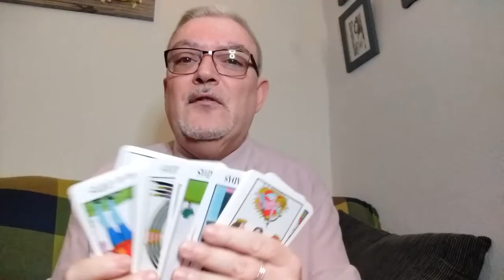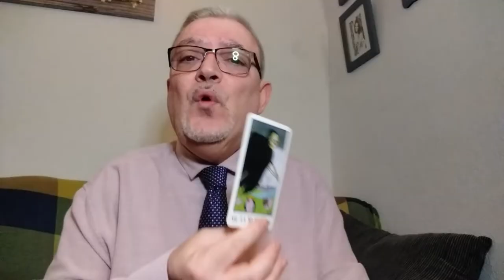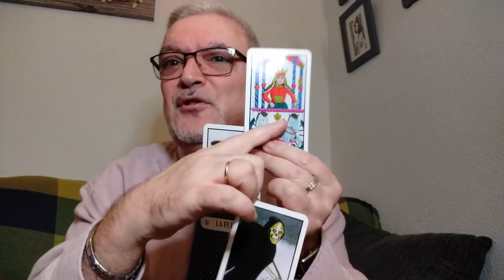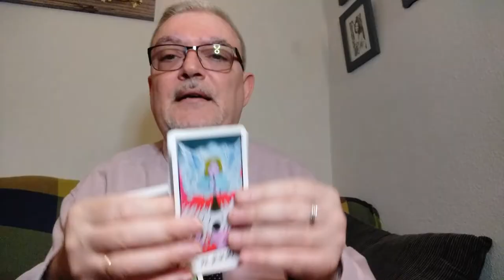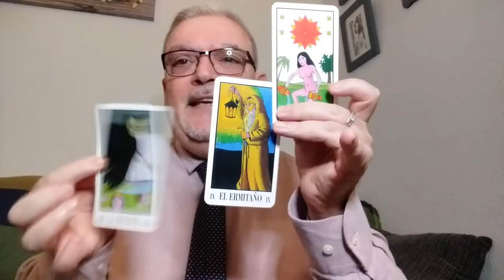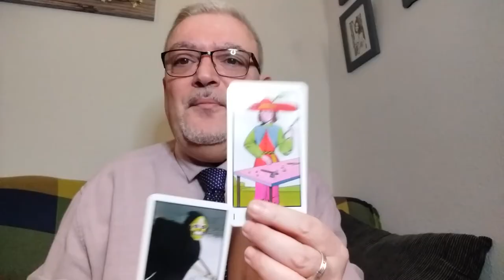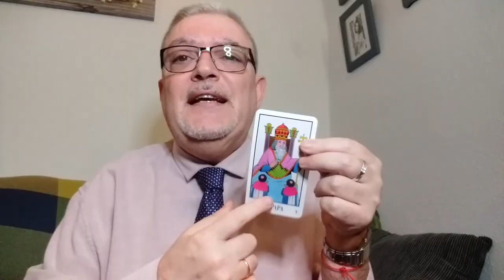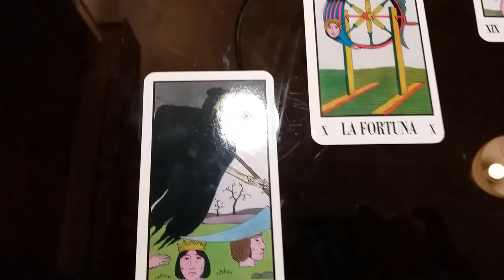¡ PODEROSO RITUAL CON TAROT !/POWERFUL RITUAL WITH TAROT!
En este video vas a descubrir una forma poderosa  para hacer un ritual con tarot para lograr lo que desees...

In this video you will discover a powerful way to do a tarot ritual to achieve what you want...